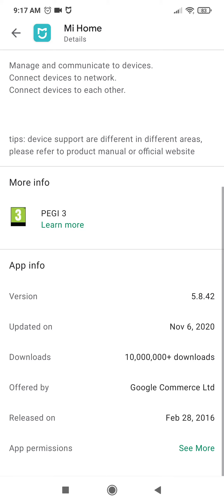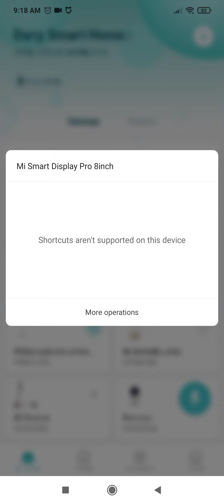Xiaomi Mi Home Android application latest version v5.8.42 on Xiaomi Redmi Note 8 Pro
What's new:
Fixed some bugs in the Content tab.

Recent Updates:
• Added a whole new Content tab (Beta version). (Mainland China only)
• Added the recommendation of automation when adding new devices. (Mainland China only)
• Optimized the response speed when scanning QR code.
• Optimized the BLE device firmware updating experience.
• Optimized instructions when the Bluetooth device needs to reset.